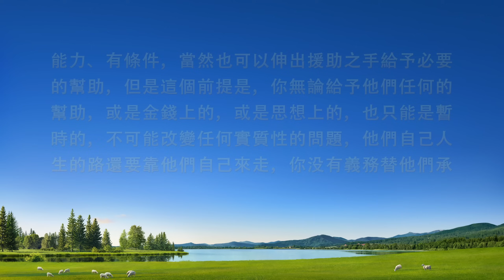基督徒的經歷見證《我不再為兒子的婚事發愁了》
她和丈夫因信神被中共警察追捕逃亡在外。多年後兒子結婚急需買房，他們拿不出錢幫不上忙，她覺得没有盡到做母親的責任太虧欠兒子，為此熬得吃不好飯、睡不好覺，甚至想放弃本分去打工挣錢。直到她看了神的話，明白了父母該如何對待子女的婚姻，她心裏得着了釋放。